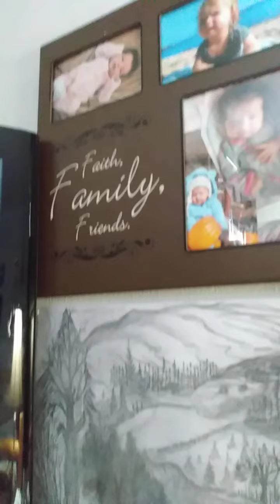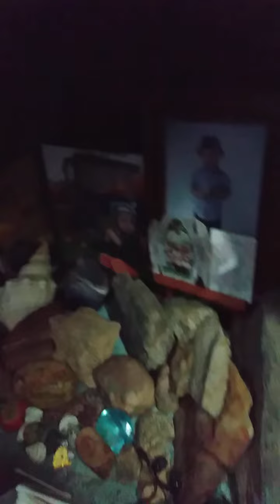Just me, not the sky.